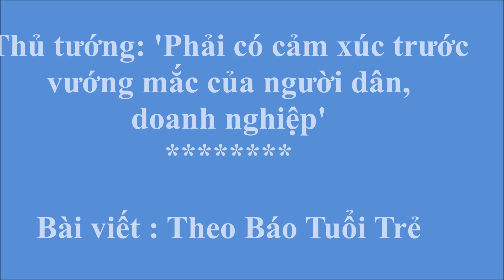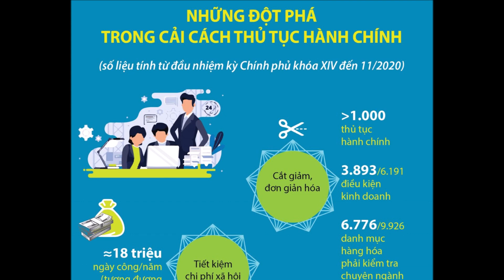Thủ tướng:'Phải có cảm xúc trước vướng mắc của người dân, doanh nghiệp'